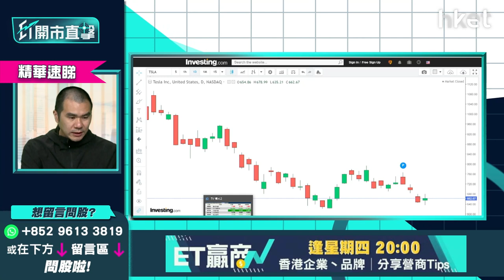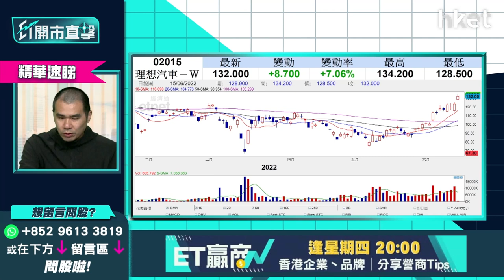【ET開市直擊】（精華）汽車股大對決：比亞迪（01211）VS Tesla（TSLA.US）VS 造車新勢力「蔚小理」炒邊隻？